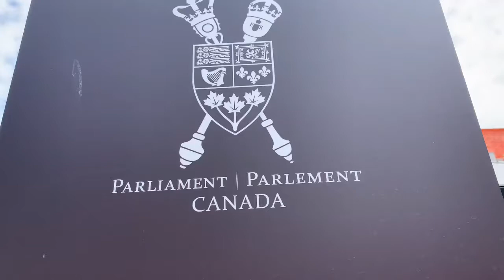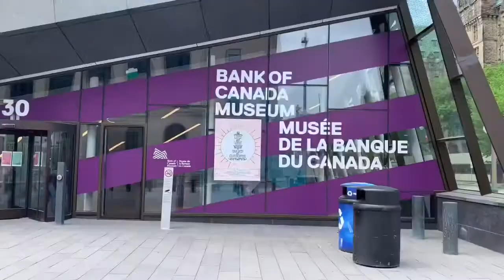Ottawa Toronto Canada 2020 Part 3/OslocVlog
Ottawa Toronto Canada